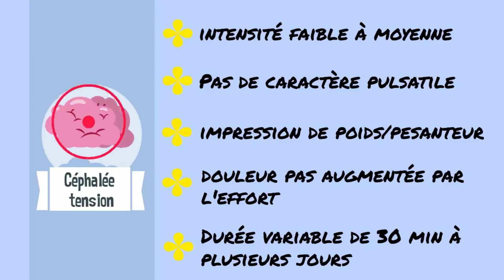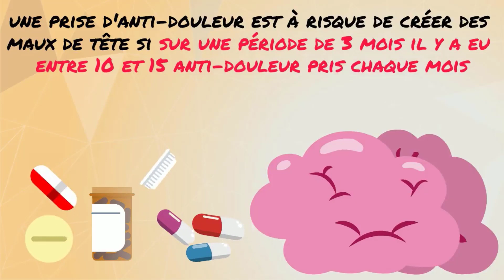Les céphalées de tension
Le contenu des vidéos est uniquement destiné à des fins d'information ou d'éducation et ne remplace en rien les consultations avec des professionnels de la santé.